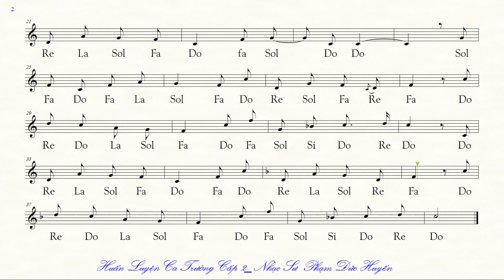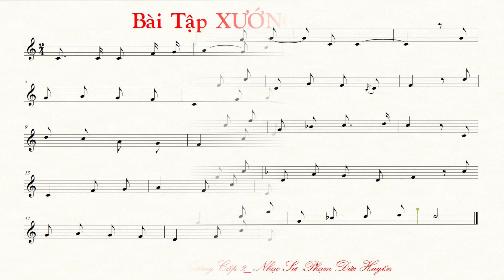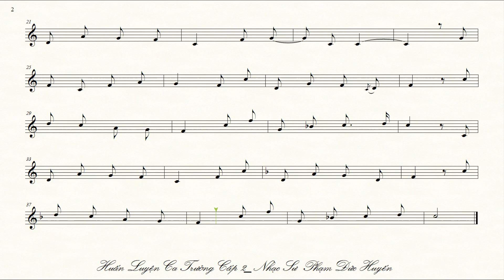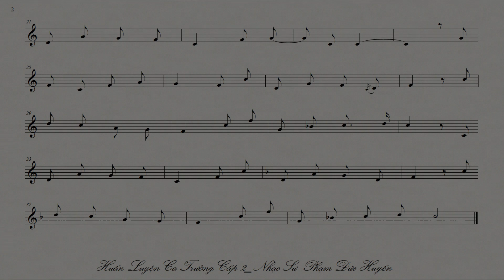Lớp Ca Trưởng Cấp 2 BÀI TẬP XƯỚNG ÂM 12 Phạm Đức Huyến TnkaLCTC2BTXA12pdh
Lớp Ca Trưởng Cấp 2
BÀI TẬP XƯỚNG ÂM 12 Phạm Đức Huyến
TnkaLCTC2BTXA12pdh